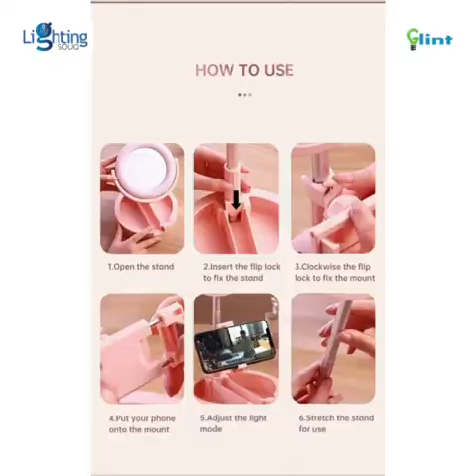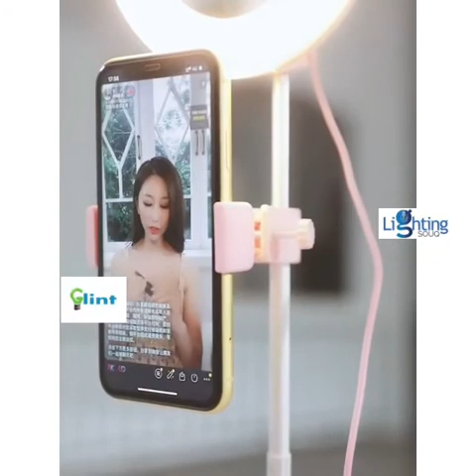Wink Multipurpose Desk Ring Light 💡with Tripod Stand - Selfie Ring Light 🤳 for Live Stream Videos🎥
Wink Multipurpose Desk Ring Light💡 with Tripod Stand - Selfie Ring Light 🤳 for Live Stream Videos🎥 with adjustable Color and Brightness, Dimmable self-portrait light, 3 color lighting modes White / Warm White / Warm Yellow, each mode has 10 adjustable brightness. 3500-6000K color temperature.

Portable Design-Mini size, foldable, lightweight, easily put in a compatible size backpack or suitcase and carry it wherever you like.

Ideal for make-up, video shooting, live streaming, selfie photography 🤳, shooting and video recording 📹, book browsing, live streaming, etc

The ring-shaped light can create circle aperture effect, which makes your eyes more attractive. Ring light is connected with USB cable, easy access to USB port such as computer, laptop🖥️, power adapter, power bank, etc, very convenient to use.

Available in four different colors White, Blue, Black & Pink